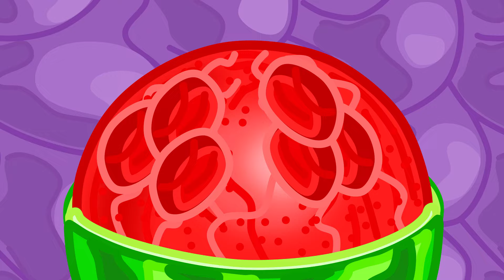Pequeño Leon | Cerdito fisicoculturista | Dibujos animados | Video Para Niños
El gimnasio está muy desordenado
¡Oh no! Me he tropezado
Las pesas no puedo mover
¿Ahora qué voy a hacer?
Orquito, me tienes que rescatar
¡Muchas gracias por ayudar!
Ahora las pesas voy a levantar
¡Genial! Lo voy a lograr
A su lugar las pesas he regresado
Eso sí que ha sido cansado
Ven, algo malo va a pasar
Mira quién acaba de llegar
Llegó la hora de entrenar
Creo que mejor voy a escapar